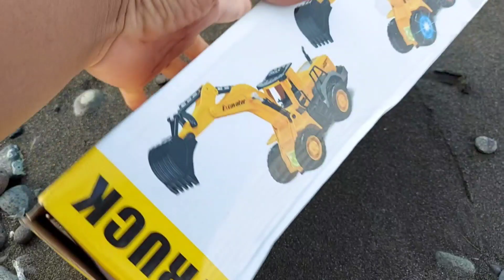Anak Laki Mencari Mainan di Pantai, Bus Hey Tayo, Excavator, Bis, Mobil Polisi, Tank, Helikopter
Wajib Baca: Video Mencari Mainan Hanyut Merupakan Drama Yang Bukan Untuk di Tirukan, Kami Membuat Video ini Agar Teman-Teman Terhibur. Jadi Perlu di Ingat Video Yang Kami Buat 100% Drama Tidak Nyata.